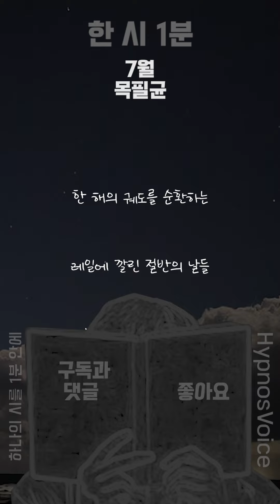[한 시 1분] 24년 7월 둘째 주 (정연복 이해인 목필균)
새벽 01:01분 하나의 시가 1분안에 당신을 찾아갑니다.

(여러분이 듣고 싶으신 시나 사연을 신청해주세요!
아! 그리고 혹시라도 목소리가 필요하신 분들께서도 ㅎ;

생방송은 진행하고 있지 않아요
그래도 많이 찾아와 주세요 ㅠ

오늘도 좋은 꿈 꾸시고 편안한 밤 보내세요 ㅎㅎ